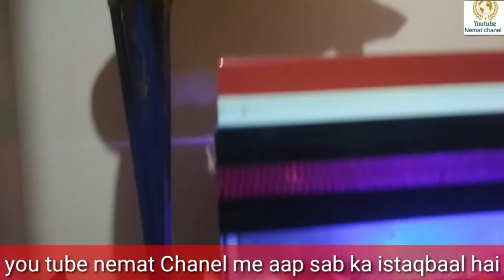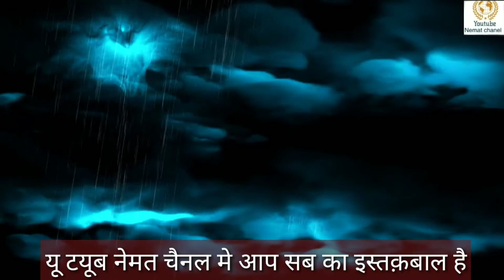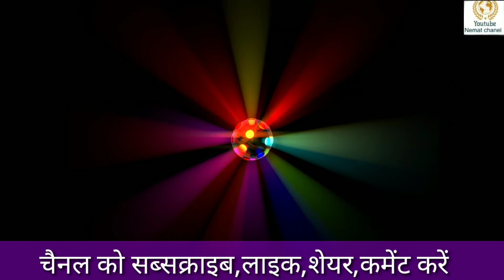Ghazal(bhajan)ग़ज़ल (भजन) غزل)بھجن) हाफ़िज़ शफ़ी अहमद साहब पाली हरदोई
आप इस चैनल पर नात शरीफ, तक़रीर, मनक़बत,
रुबाई, हिकायतें,,
दुआऐं,वज़ाऐफ़,   अमलियात,

काला जादू की अलामात, लाइलाज बीमारी पहाड़ से बड़ी परेशानी का आसान हल,
दुआ तावीज़ करना या करवाना हराम है या जाइज़,

ग़लत फ़हमियां उनकी इसलाह, कुर्बानी के मसाऐल,
रमज़ान शरीफ़ के मसाऐल, शबे कद्र की इबादत और उसकी फ़ज़ीलत, सुन्नी जंत्री कैलेंडर नये साल का,
आमिलों के सीने का राज़, हर परेशानी से छुटकारा पाने की दुआ, दीनी मसाऐल,
शुक्रिया ।